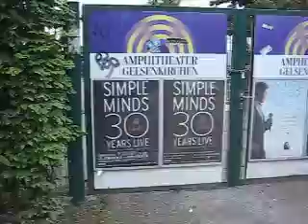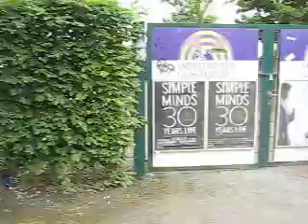Soundcheck Simple Minds Nordstern-Park GE